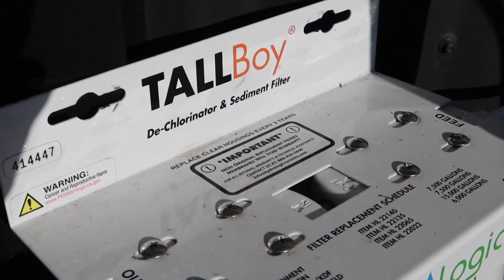PLAYING WITH THE HORSES | Giving our horses agency and choice | VLOGMAS DAY 11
Happy day 11 of vlogmas! Today's video is all about the horses. We play a bit, clean up the paddock, and talk briefly about giving horses agency and autonomy.

I've received questions in the past about why we don't ride our horses, what we do with them, etc., and I'd be happy to make a more in-depth video in the future about this topic.

2023 Monthly & Weekly Planner